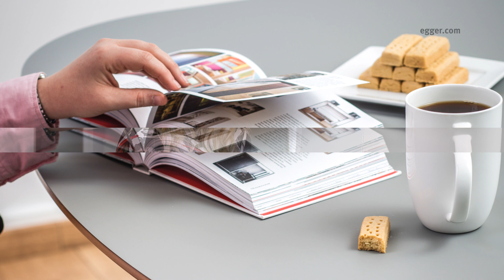PerfectSense: Głęboki mat i wysoki połysk. Najwyższa jakość w zasięgu ręki